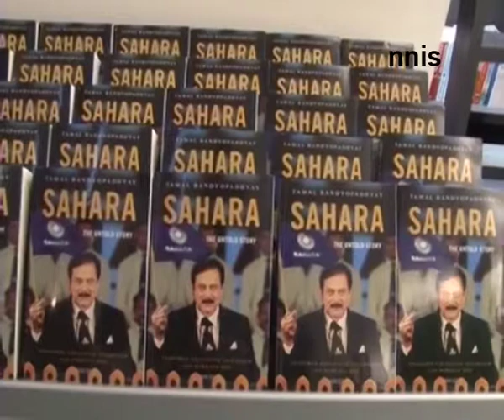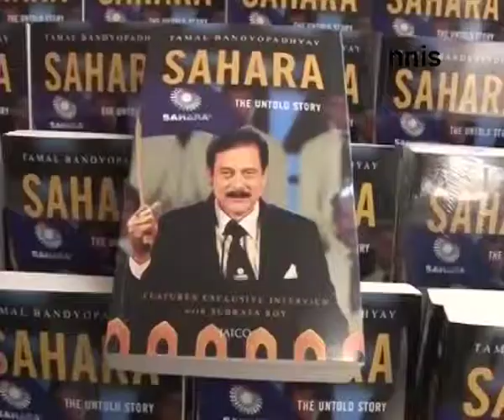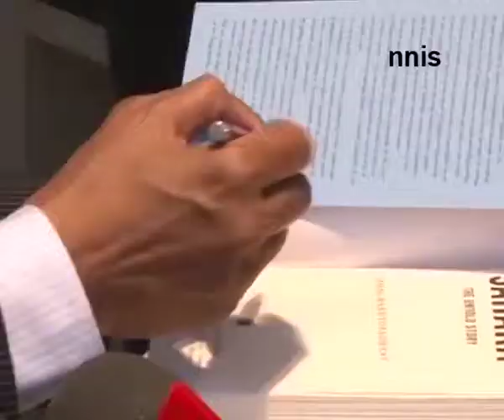Sahara - The Untold Story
Published by Jaico Publishing House, Tamal Bandyopadhyay's Sahara -- The Untold Story has finally been launched after prolonged tussle between the writer and the Sahara group. In the writer's words it could be termed a ready reckoner to the Sahara story. When we caught with the author he told nnis that this is just the icing on the cake; and a lot more will come out after Saharashree is released.